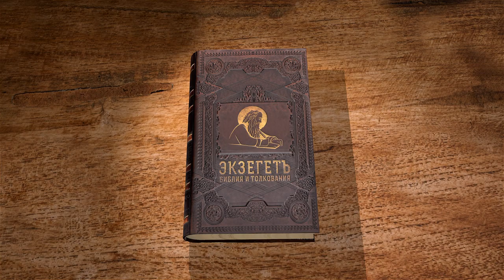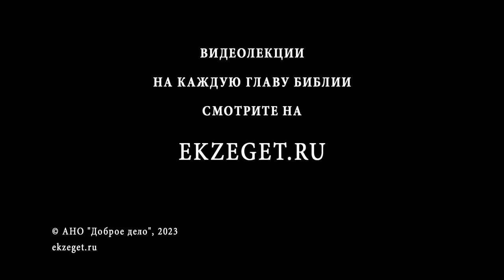Исход. Глава 1 "Совесть - Бог, действующий инкогнито" Священник Антоний Лакирев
Команда Экзегет.

🔸  Происхождение избранного народа. Имена тех, с кем  вошли в Египет
🔸  Попытка геноцида еврейского народа
🔸  Унизительное рабство. Тяжелые работы
🔸  Повеление истреблять еврейских младенцев мужского пола
🔸  Богобоязненность повивальных бабок
🔸  Противостояние злу